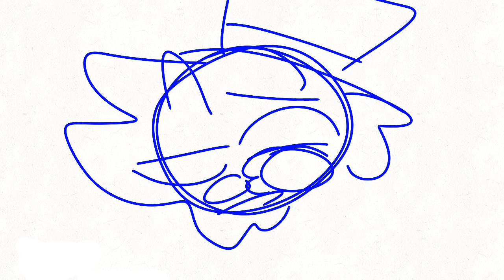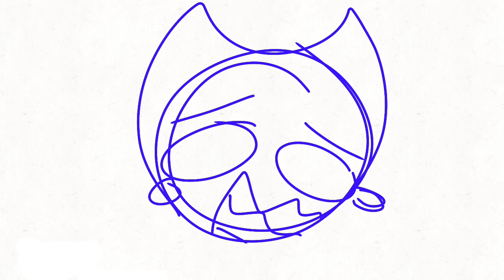KING WITH A CLOWN